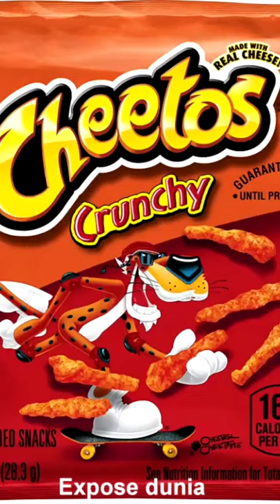Story Of Lays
how to make chips
hot cheetos
how cheetos are made
cheetos commercial
flamin hot cheetos
crunchy cheetos
cheetos commercials
how to make lays
lays shorts
cheetos lays factory